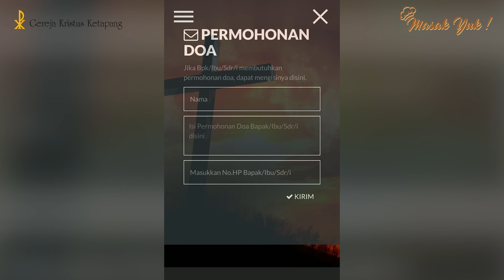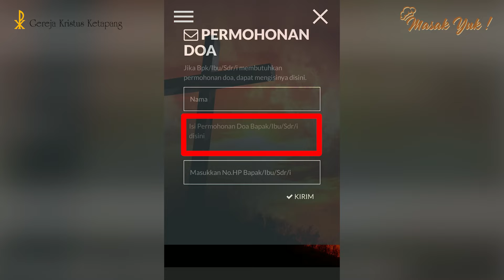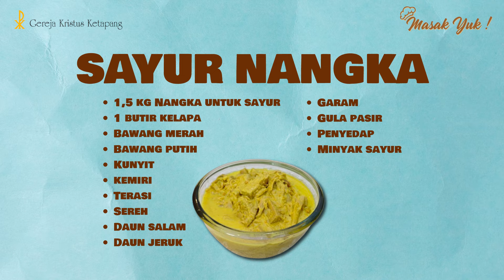Masak yuk! - Sayur Nangka